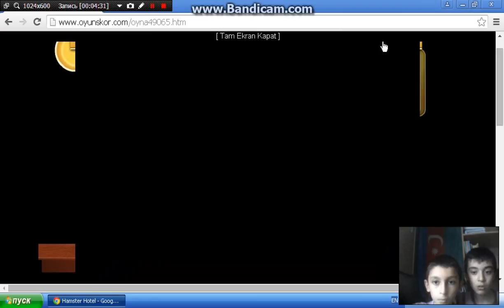Hamster Hotel Letsplay 2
Bu Hüseyn Əhmedzade ile çəkdiyimiz 2-ci videodur